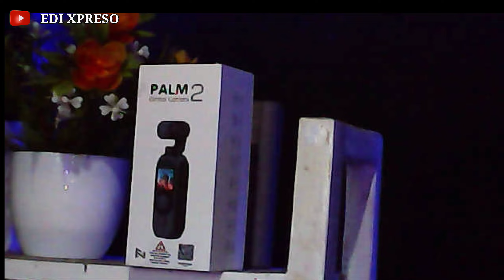DRONE S27 | drone murah dengan lampu led di baling2 | drone terbaru 2022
drone terbaru ini sangay bagus sekali , drone ini di lengkapi dengan lampu led di setiap baling2, drone ini juga terbanh stabil,drone ini juga memiliki kamera 4k,keren deh
pembelian di BANGGOD:
[Rp626,467.96]S27 2.4G Mini Drone dengan Kamera 4K Tekanan Udara Ketinggian Tahan Rintangan Menghindari Lipat RC Quadcopter RTF Drone RC from Mainan Hobi dan Robot on banggood